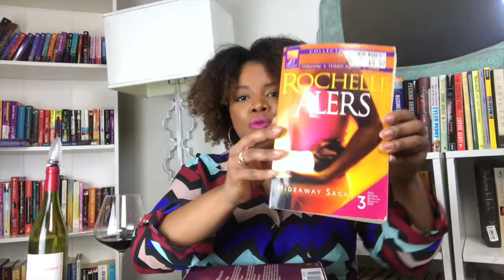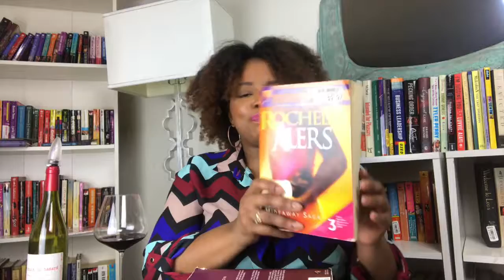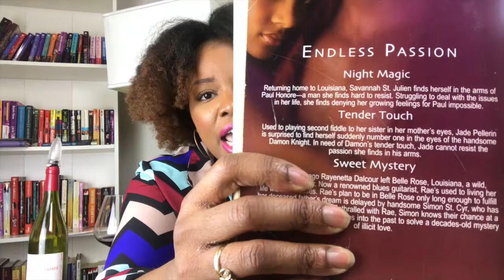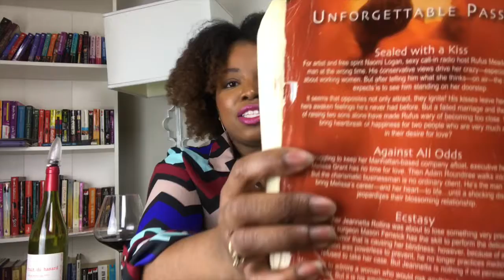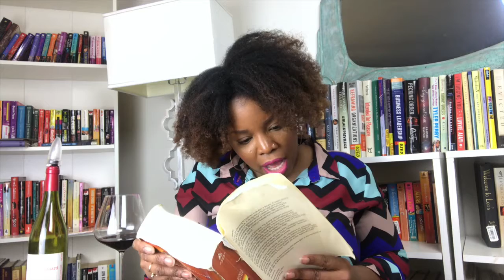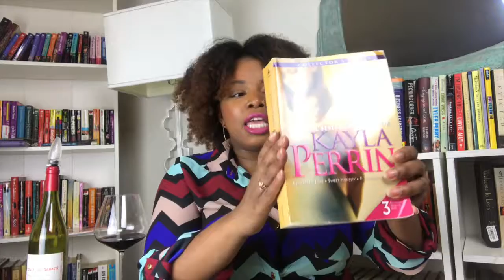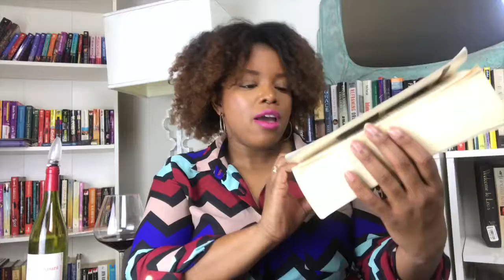Romance Novels Part 2| Collectors Series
Hey Ya'll,

This is part two in the romance series. I think I will do more to highlight other African American Romance Authors. What do you all want to see next? I think I will do Terry McMillian:

Rochelle Alers Collectors

Kayla Perrin Collectors

Donna Hill
IG TheDopeLibrarian
Twitter ThDopeLibrarian